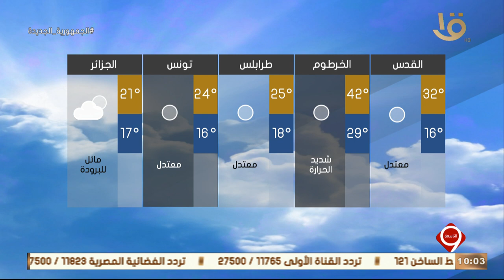نشرة التاسعة | بيان بدرجات الحرارة المتوقعة غدا